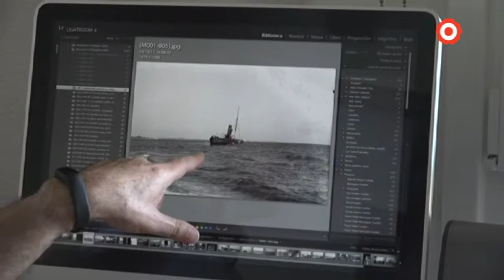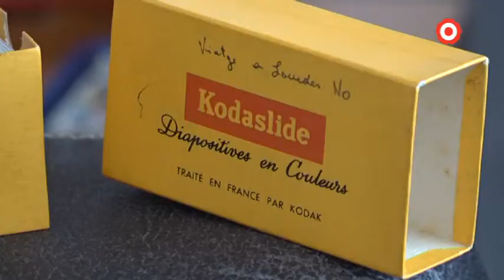Montserrat Vidal-Barraquer, la faceta més fotogràfica de la família del Cardenal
Descobrim la figura i obra de Montserrat Vidal-Barraquer, la néta del Cardenal Vidal i Barraquer, de la mà del seu nebot-nét.